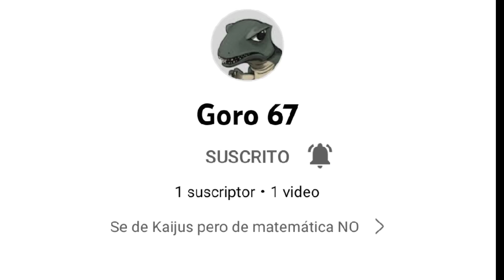SUSCRIBANSE A ESTE CANAL (LINK EN LA DESCRIPCIÓN)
Canal de @Goro 67